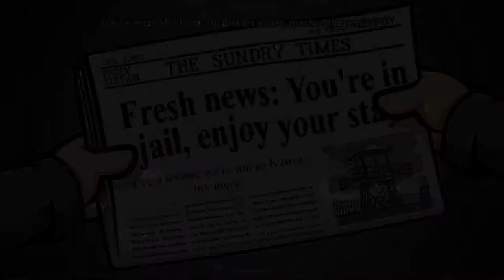RANDAL´S MONDAY [33] ☕ Randal hinter Gittern! | Doky